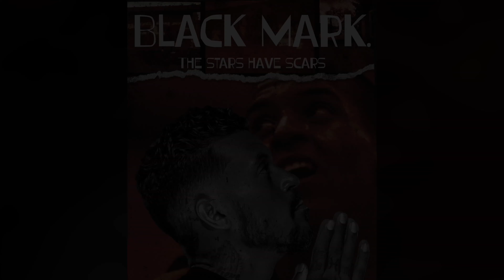HollyShorts 20 - PART 2: All The Smoke Live | OpenMic Perform Pro | OM+